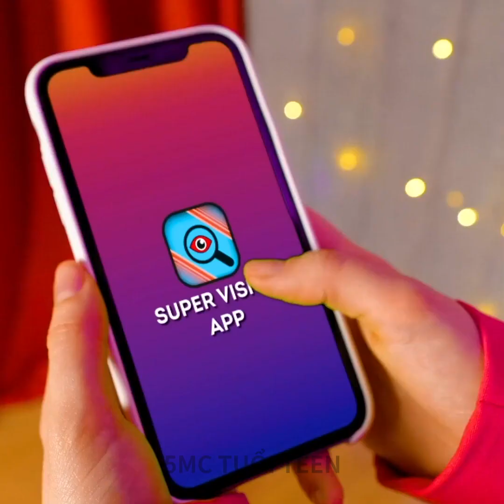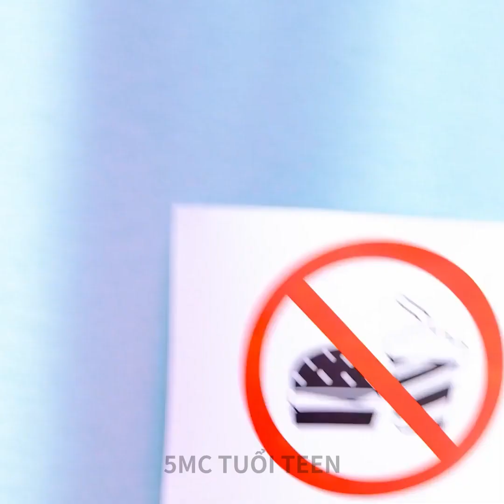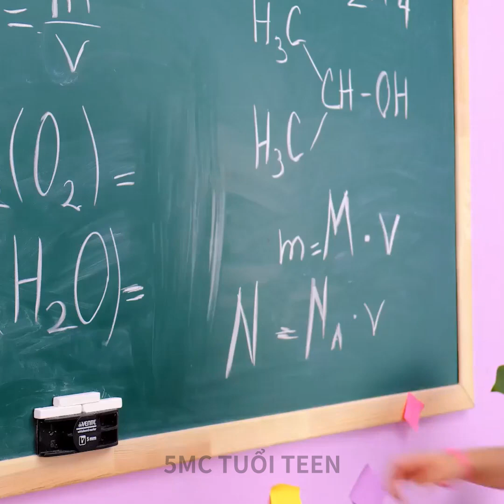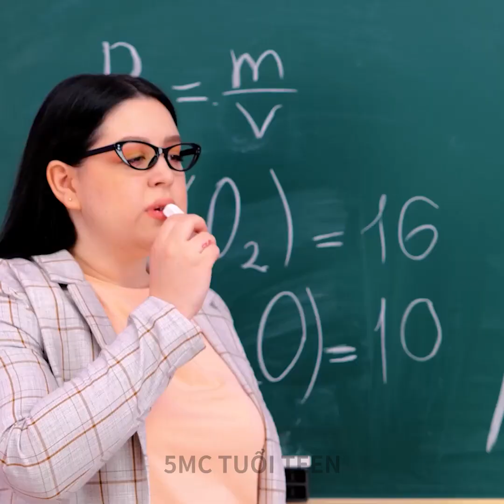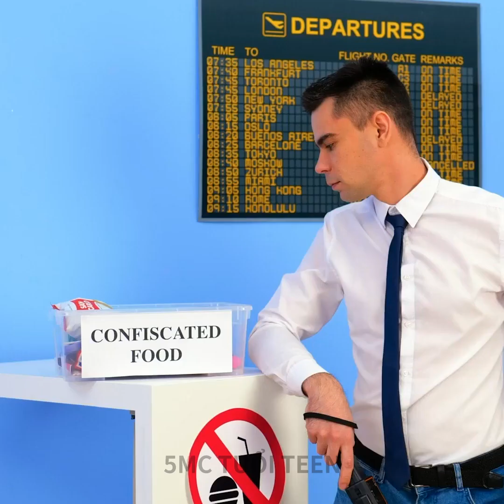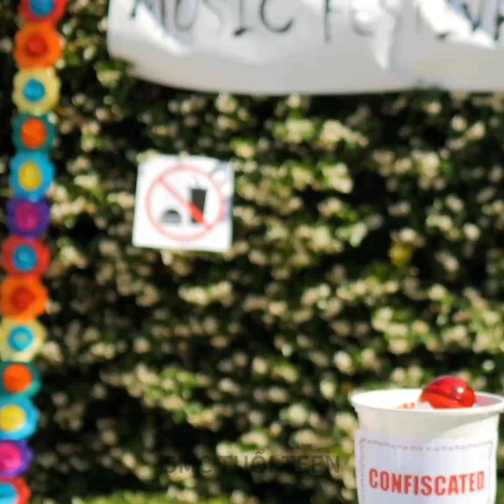CÁCH LÉN ĂN VẶT MỌI NƠI 🍭🍫 MẸO VẶT THIÊN TÀI VỀ ĐỒ ĂN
Hãy sẵn sàng để trở thành chuyên gia ăn vặt với hướng dẫn cơ bản của chúng tôi về các thủ thuật thiên tài về đồ ăn! Trong video này, chúng tôi sẽ tiết lộ một kho tàng những cách thông minh và sáng tạo để bạn có thể thưởng thức các món ăn yêu thích một cách kín đáo ở bất cứ nơi đâu. 🤫🍬

00:00 Giấu kẹo ở gót chân
05:22 Những cách lén lút để giấu đồ ăn vặt ở trường
11:12 Bút chì dâu tây: Kẹo lén lút của cha mẹ